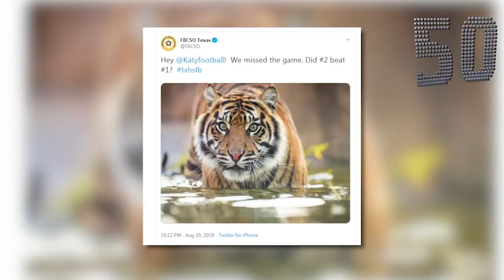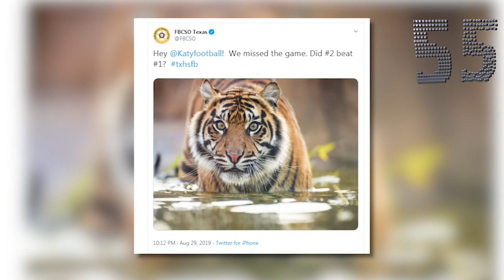Simone Biles' brother arrested in murders, Hurricane Dorian, football upset: The 60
-Simone Biles' brother arrested in triple homicide
-Hurricane Dorian path
-Dallas detective in JFK assassination passes away
-Katy Tigers football upset